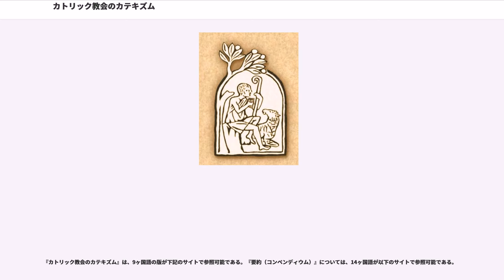カトリック教会のカテキズム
カトリック教会のカテキズム（カトリックきょうかいのカテキズム、、、略称:CCC）は、教皇ヨハネ・パウロ2世によって公布された、ローマ・カトリック教会とローマに連なる21の東方典礼カトリック教会|の教理（教え）の、公式な説明である。1992年にフランス語版が発行され （その分量は優に900ページを超えていた）、 英語を含む他の多くの言語に訳されている。最初のフランス語版が幾つかの点で修正されて、1997年にラテン語規範版が発行され 、これが日本語に翻訳されて2002年7月31日にカトリック中央協議会から出版されている。
その後2005年には、『カトリック教会のカテキズム』の「忠実かつ確実な要約」として『カトリック教会のカテキズム 要約（コンペンディウム）』が教皇ベネディクト16世によって公布され、日本語版も2010年に出版されている。

カテキズム（要理教育）は、教父たちの時代から書かれてきた「ときに問答形式で示される教義の要約」と定義されてきた。初めは口伝だったものが、次第に書物（「要理書」）として書かれるようになり、16世紀の宗教改革以降に全世界のカトリック教会に広まっていった。第2バチカン公会議以前まで日本のカトリック教会で使われていた『公教要理』も、これらの教理問答書をもとにしたものであった。
その後、第2バチカン公会議で要理教育についての考え方が新たになり、それまで子供と洗礼志願者だけを対象としていたものが、大人の信者も要理の勉強をしなければならないと考えられるようになった。その動きの中で1985年に開催された臨時シノドス（司教会議）において、「信仰と道徳に関するカトリックのすべての教えについてのカテキズム（概説書）」が要望され、これに応えて教皇ヨハネ・パウロ2世は翌1986年に教皇庁教理省長官であるヨゼフ・ラッツィンガー枢機卿（現・名誉教皇ベネディクト16世）を責任者とする12名の枢機卿と司教を任命し、カテキズムの草案作成を委託した。こうして作られた草案は、全世界の司教協議会などから意見を求めて修正が加えられ、7年後の1992年にフランス語版の『カトリック教会のカテキズム』（略称:"CCC"）が発行された。教皇は、これを「信仰の生きた源泉によって要理教育（カテキズム）を刷新するための参考書」と呼んだ。

CCCは四つの主要な要素で構成されている：
これらは「四つの柱」とも呼ばれ、密接に関連し合っている。その内容は詳細に脚注がつけられており、関連する教えの参照先や聖書、聖伝、教父の著作、聖人伝、公会議および近年の教皇たちによる教令などが示されている。

CCCの聖書についての章（101番-141番）は、教父たちの伝統である「霊的解釈」を「四つの意味」の学問的教義の発達につれて復活させた。この霊的解釈への回帰は、第2バチカン公会議の「神聖な教義に関する教義的憲章」による「聖書は書いた者と同じ聖霊の光の下で読まれ解釈されねばならない」という教えを下敷きにしたものである。そのために必要な霊的解釈は、聖書の四つの意味（逐語的意味と三つの霊的意味（寓意的、倫理的、神秘的）を含む）から追求されるべきとしている。

逐語的意味（116番） は言葉の意味そのものに関係するものであり、言葉の綾を含むものである。霊的な意味（117番）は、事柄（人々、場所、物象あるいは出来事）の重要性に関係し、言葉によって示されるものである。三つの霊的意味のうち、寓意的意味は最も基礎的であり、人物、出来事、 初期の（神との）契りから後期の（神との）契りの成立、なかんずく「新約」に関係する。この寓意的意味に基づいて、倫理的意味は、行動に付いて指示し、神秘的意味は人の最終的な運命を示している。CCCの聖書に関するこの教えは、近年の、四つの霊的意味を適用して、救済の歴史を、聖書的契りを通じて構成するという「契りに関する神学」の追求を大いに勇気付けた。

『カトリック教会のカテキズム 要約（コンペンディウム）』（）は、『カトリック教会のカテキズム』の「忠実かつ確実な要約」として、2005年6月28日に公布された。公布に先立ち、同年3月20日に編纂特別委員会委員長のヨゼフ・ラッツィンガー枢機卿（のちの教皇ベネディクト16世）が要約の序文を発表している。（なお、当初はカトリック中央協議会では「要約」ではなく「綱要」と訳していた）

『要約（コンペンディウム）』は、古代からの伝統である問答形式の要理教育書を反映して、598のQ&A...